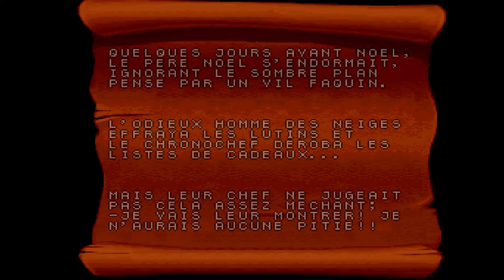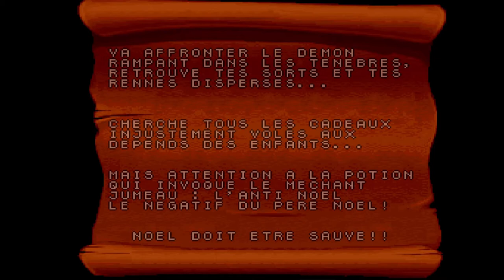Daze Before Christmas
Petit jeux de la Super Nintendo pour vous souhaite un JOYEUX NOEL
un nouveau point & clique très bientôt

Bonne fête a tous et a toutes